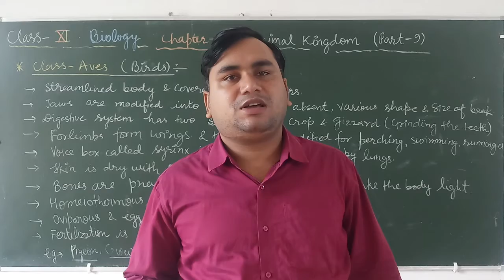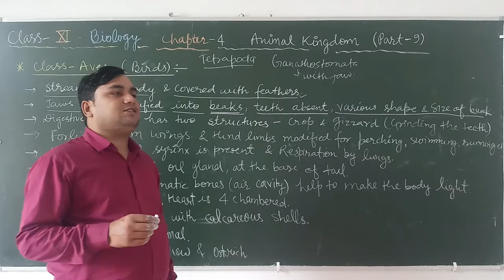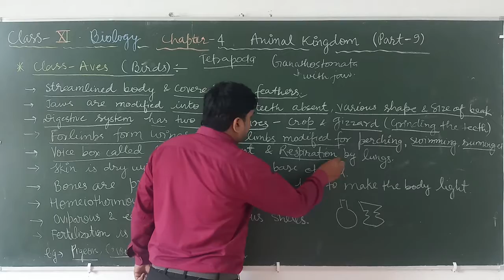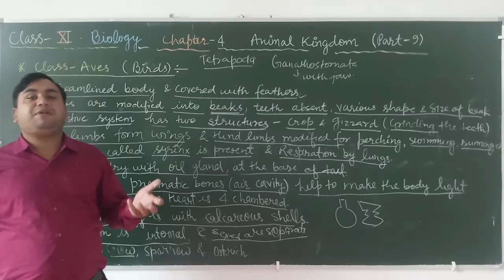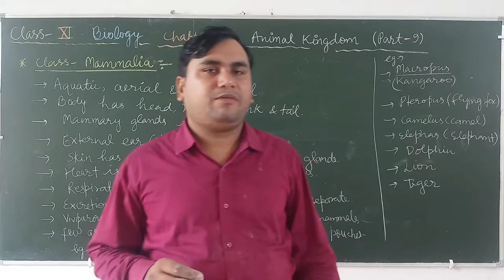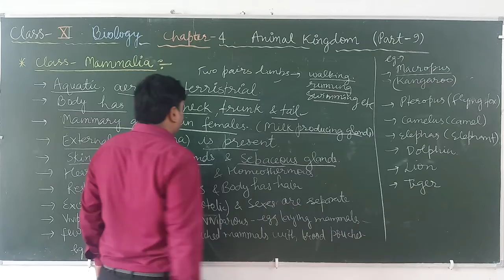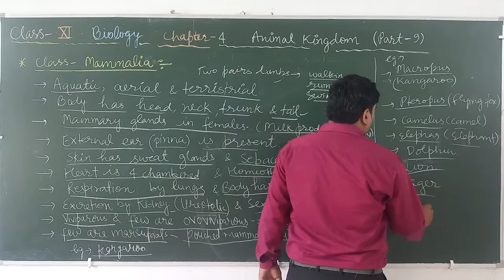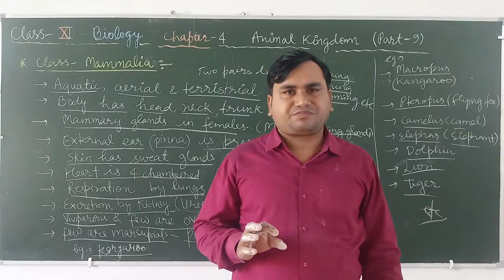bio class 11 chap. 4 animal kingdom part 9